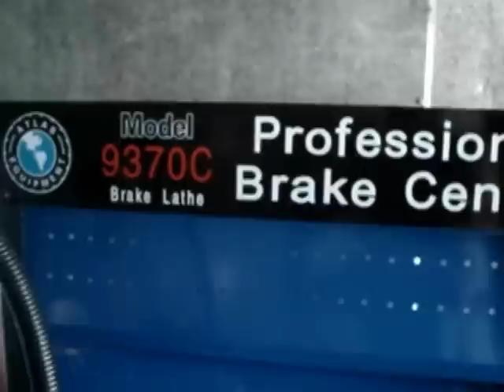Rectificador de Discos y Tambores Atlas 9370C